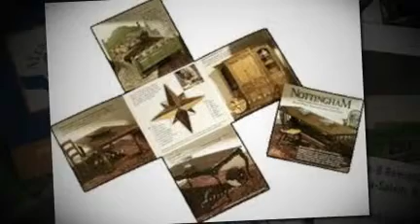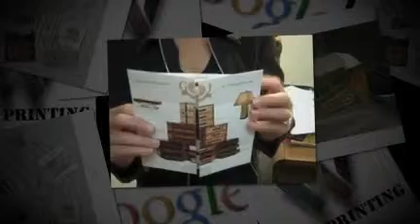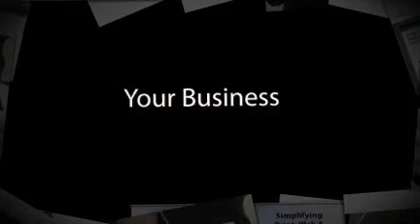Creative Marketing Ideas by Wall Printing Company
This promo video for Google Places shows what Wall Printing produces: boxes, packaging, point of purchase, labels, presentation folders, letterhead, envelopes, shelf danglers and creative marketing ideas.